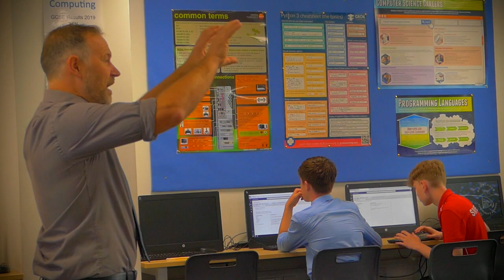Downlands Virtual Open Evening